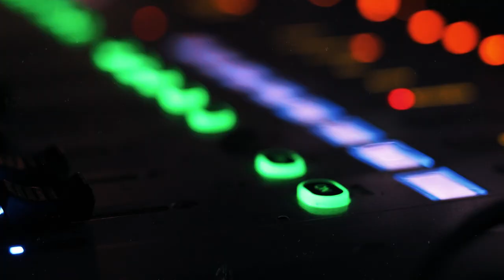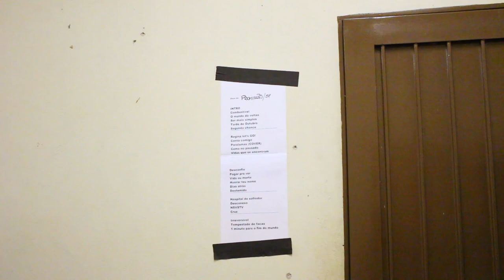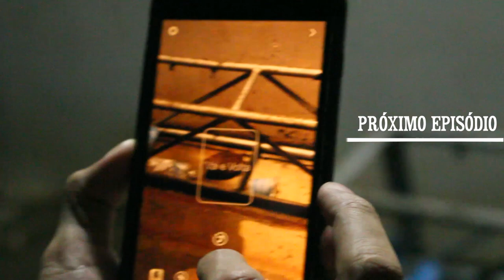Bastidores - CPM 22 em Promissão (09/03/2018)SuoreSacrifício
Depois de muitos anos, voltamos a tocar em Promissão, no interior paulista e foi foda demais, estamos ansiosos para poder voltar. Obrigado a todo mundo que esteve com a gente, inclusive uma galera que veio de caravana de outras cidades, sem palavras!!! Valeu, Promissão!!!

Instagram.com/CPM22
Twitter.com/CPM22